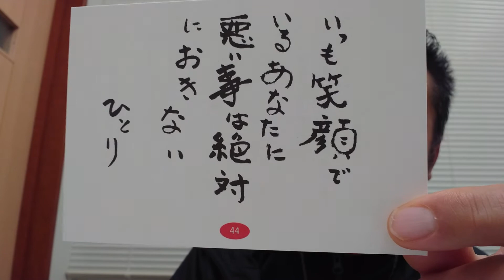健康になれる天職で良かったね～⤴️ホッホッハハハ⤴️いえ～い😆✌️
絶好調～😂✌️

(笑)売繁盛💓まとちゃん(笑)店❤️始めました😆✌️

ひとりさんのサプリ💓絶賛発売中🎵

◆一押し🎵
ＪＯＫＡ青汁❤️

◆最新サプリ🎵
美龍❤️

◆ゼロ磁場🎵豊か水🎵無料🎵❤️

ジャンジャンバリバリよろしくお願いいたします＼(^^)／

◆自叙伝🎵🔥🙌

◆笑い体操❤️🙌

◆おもしろきことの無き世をおもしろく⤴️

◆おもしろきことの無き世をおもしろく２

◆その後のおもしろきことの無き世をおもしろく⤴️

林 政人󾭠󾫴